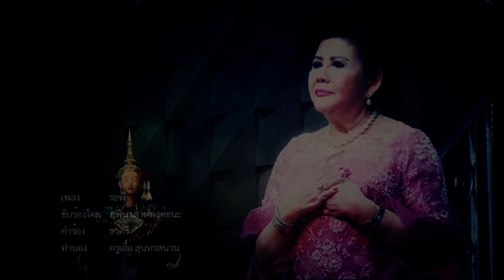เพลงไพเราะ แผ่นที่ 2 [2-2] รอพี่ HD [cover]